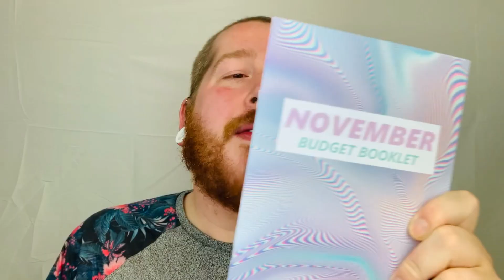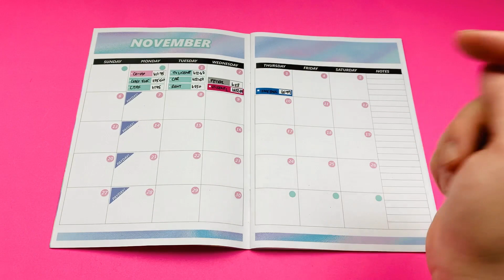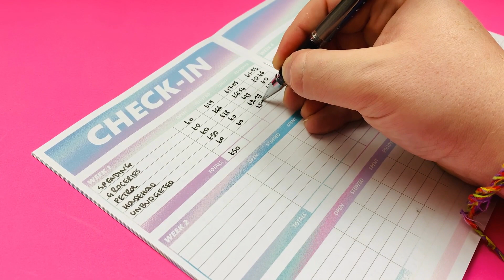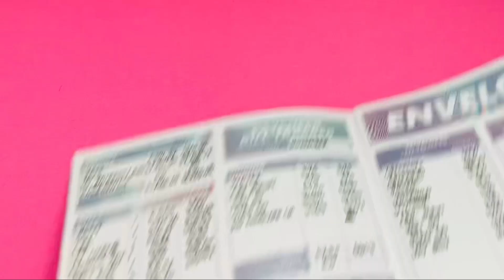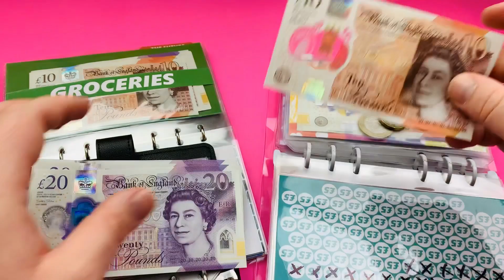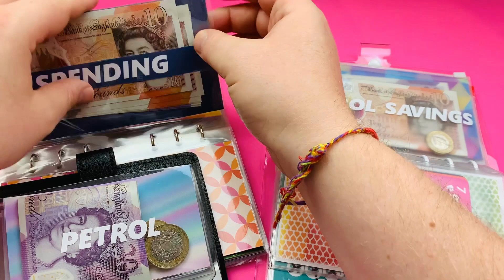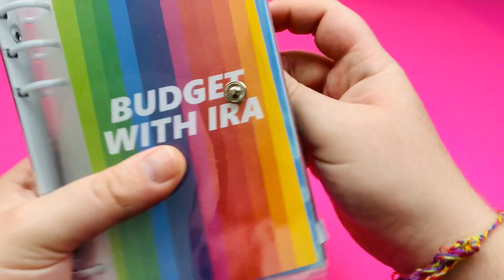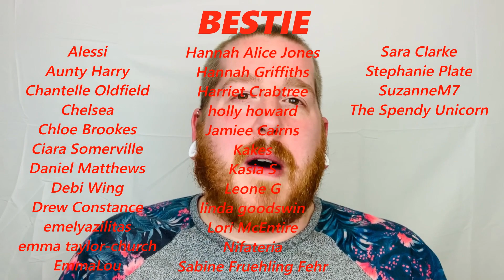I'm Officially DEBT FREE!! | November Check-In and Cash Stuffing Week 1 | Budget with Ira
In today's video I am checking-in for week 1 of Novemberr's Budget. I am reviewing my budget and looking at my spending categories. I'm also completing some savings challenges and Cash stuffing my spending for next week!

Salisbury
SP4 4AY